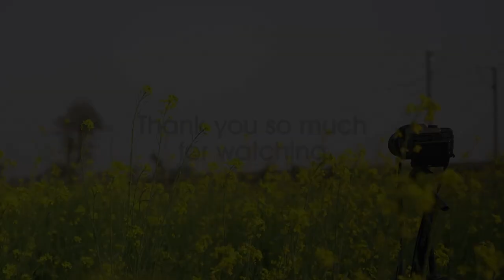Seshadri Express is at top speed spoted near Tykal | Indian Railways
About Seshadri Express
The Seshadri Express is a train in India, named after the Seshadri Hills, where Tirupati is located. This train earlier ran between Andhra Pradesh's coastal city of Kakinada to Tirupati. This was later extended to Bengaluru, Karnataka in 2005.The Seshadri Express train is considered to be one of the best way to commute to the capital of Karnataka and the most famous pilgrimage center of Tirupati from Godavari District.

Though Indian trains are notorious for making terrible time, the Seshadri Express is one of the few which are known for being punctual.

It was started in 2002. Prior to the Seshadri Express, a link express from Kakinada, which consisted of 12 compartments, was connected to the Tirumala Express which runs from Visakhapatnam to Tirupati and Samalkot Junction, these two trains were coupled & combinely run together till Tirupati Main. Keeping in mind the growing demand for a new train to the pilgrim centre, the government introduced the Seshadri Express in 2002 and extended it up to Bengaluru. The train thus runs through the loop path of Nidadavolu, Tanuku, Bhimavaram, Gudivada, and Vijayawada to cater to the needs of Godavari and Krishna District.

The Seshadri Express runs between Kakinada and the software capital of India, Bangalore, via Tirupati. It is currently being operated with 17209 / 17210 train numbers. It is one of the busiest trains, running with 20 coaches at full capacity at all times.